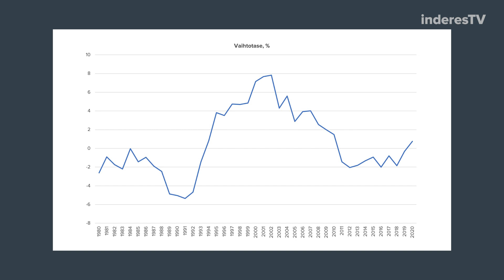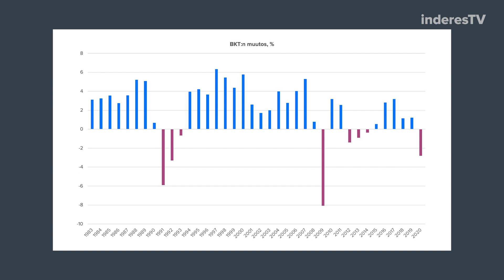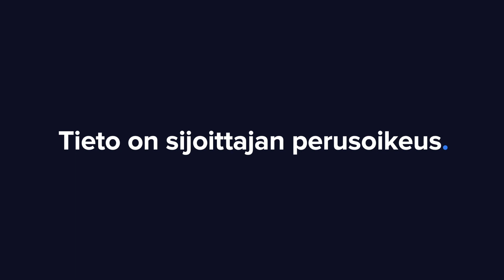Lamaannuttava lama | Talouden jäljillä jakso 6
1990-luvun alun lama on Suomen taloushistorian synkkä hetki. Mitkä tekijät ja virheet Suomen lamaan veivät ja mitä lama opetti? Talouden jäljillä puntaroi.

-Aloitus-
00:00 Aloitus
00:21 Lama-ajan muistot
02:38 Laman tausta ja syyt
15:27 Laman seuraukset
19:30 1990-luvun lama versus myöhemmät kriisit
24:34 Syntipukit ja jälkiviisaus

Liity Inderesin yhteisöön osoitteessa ja pääset lukemaan analyysiä yli 100 pörssiyhtiöstä sekä suosittua aamukatsausta. Tunnuksen luominen on maksutonta.